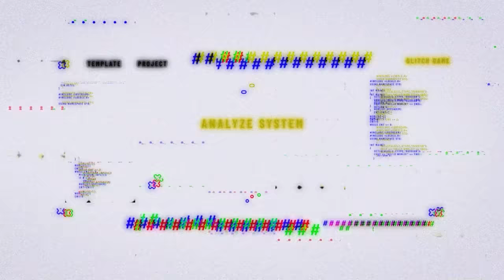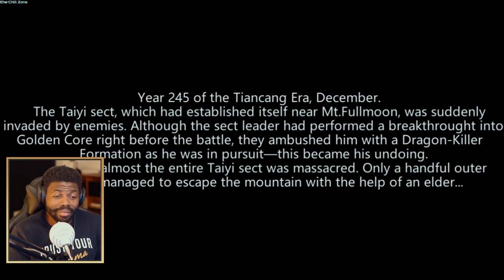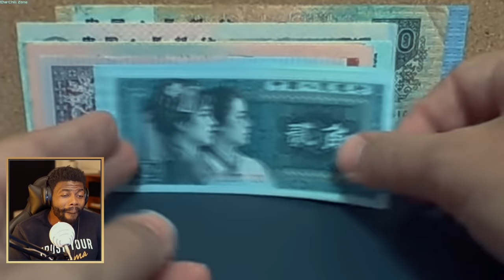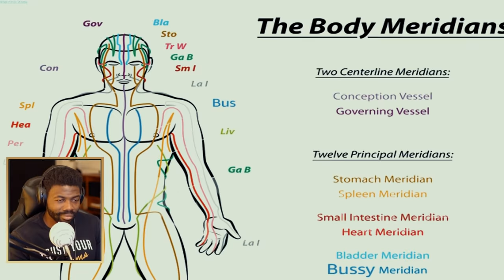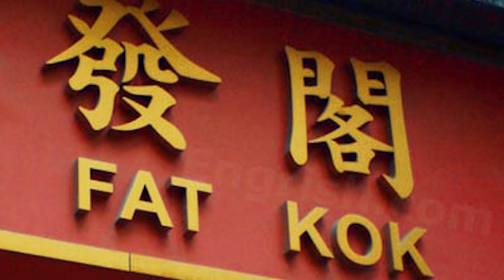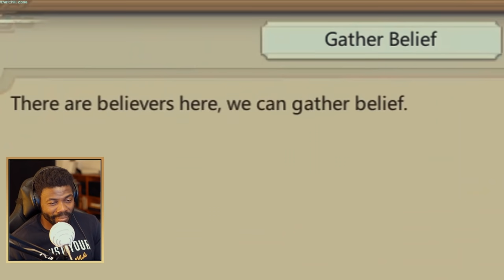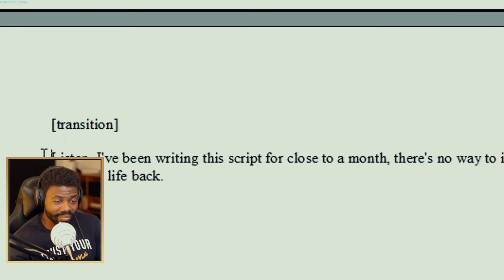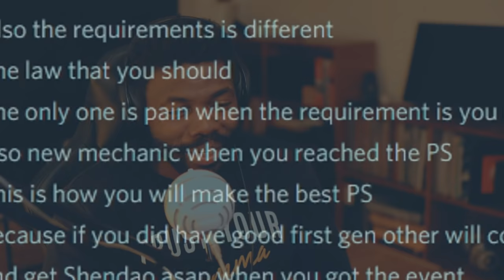Amazing Cultivation Simulator by Ssethtzeentach | REACTION!!!